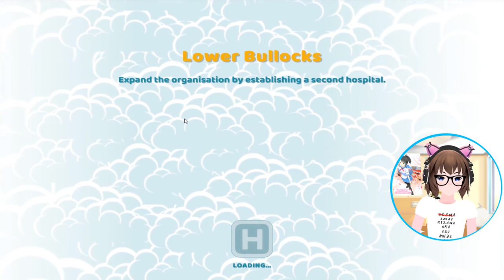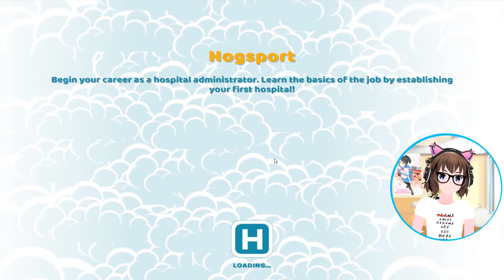First Death | Let's Play: Two Point Hospital! | Part 2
First death of many.